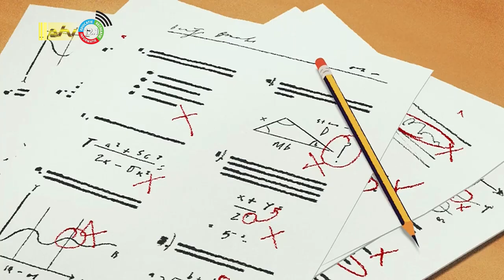27 03 2023 Mentale gezondheid van mannen even belangrijk als die van de vrouw